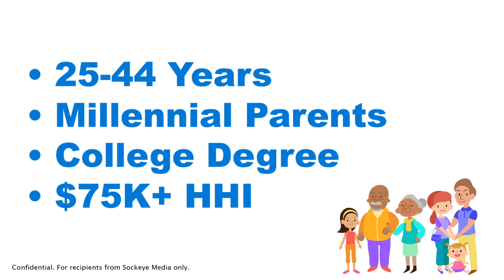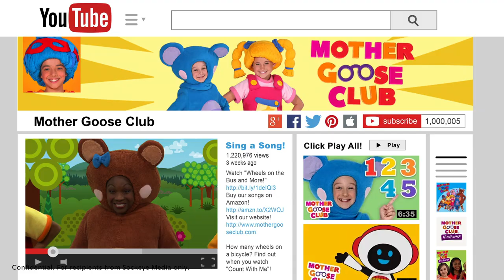Sockeye Media YouTube Ad Program Reel